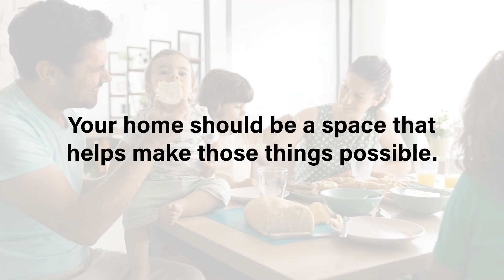What are your goals for 2024?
What are your goals for 2024? Let’s connect and find a home that has enough room for you to reach your goals this year.

Rachel Willow - Licensed Real Estate Salesperson
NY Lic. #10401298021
PA Lic.
Howard Hanna Holt